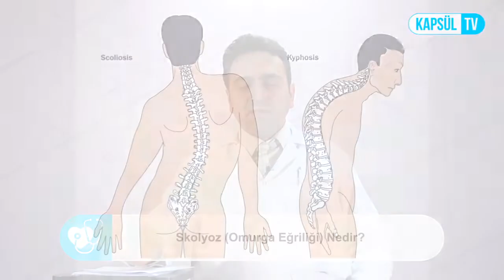Skolyoz (Omurga Eğriliği) Nedir?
Skolyoz (Omurga Eğriliği) Nedir? Fizik Tedavi ve Rehabilitasyon Uzmanı Uzm. Dr. Murat DOĞAN sizin için cevaplıyor.

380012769